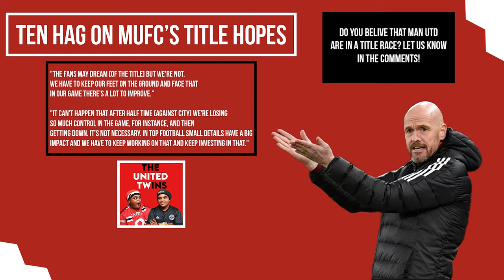Crystal Palace 1-1 Man United | The United Twins React!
Watch CM & Cappy react to Man Utd's away draw against Crystal Palace🔰

Second Channel - @CMTwenty2

Chapters:
0:00 - Intro
0:21 - Question of the day?
1:03 - CM's thoughts
1:45 - CAPPY SPEAKS!
4:24 - Answer to Question of the day!
5:53 - Honoring Sir Matt Busby
6:43 - Announcements & Outro